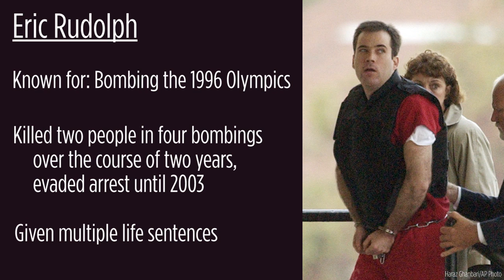A look back at Unabomber, other serial bombers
A suspect connected to the serial bombings in Austin was surrounded by police and blew himself up three weeks after the first explosion. Here's a look at past serial bombers, including the Unabomber.